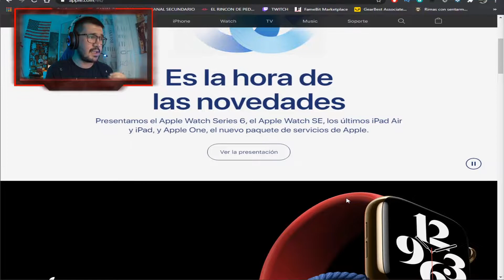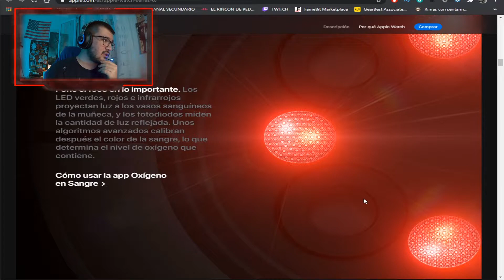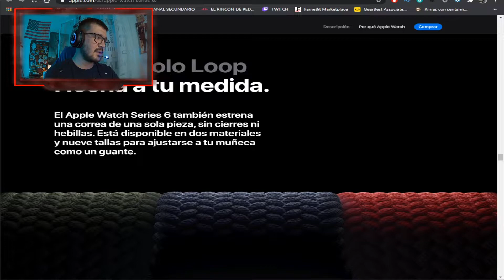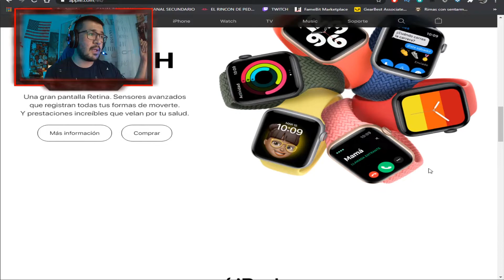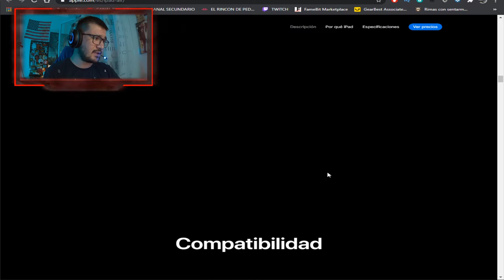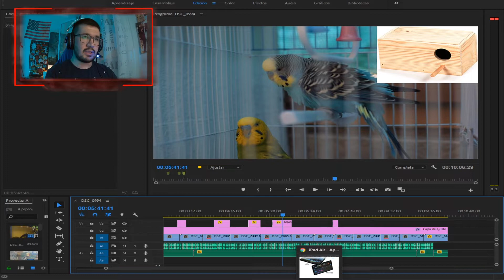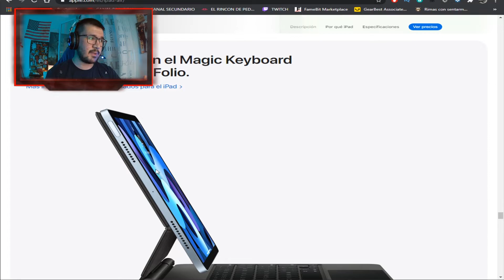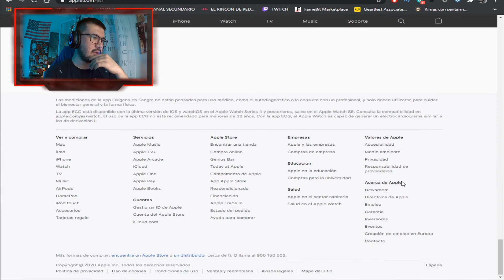RESUMEN EVENTO DE APPLE: APPLE WATCH SERIES 6 + IPAD AIR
En el vídeo de hoy os traigo el resumen del appleevent donde se a presentado el nuevo Apple Watch Series 6, Apple Watch SE, el nuevo Ipad Air y Ipad de Octava Generación. Podréis descubrir todas las características de estos nuevos dispositivos y su precio.

Mis otros canales:

Pedropedrola

GamesOnline